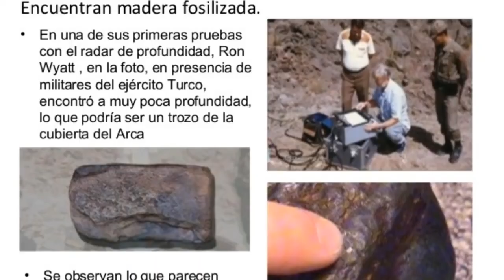IMPACTANTE DONDE FUE DERRAMADA LA SANGRE DE MASHIAJ